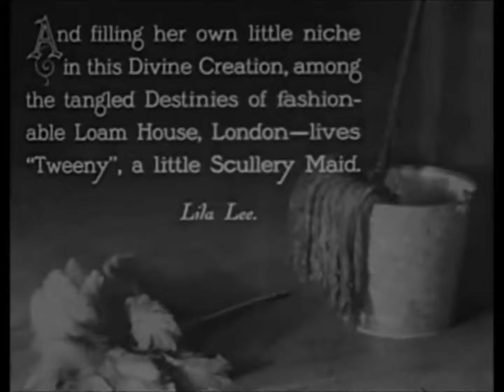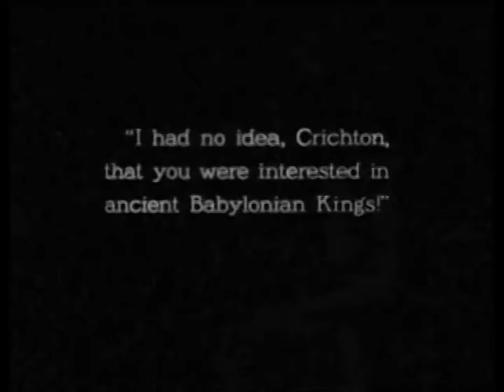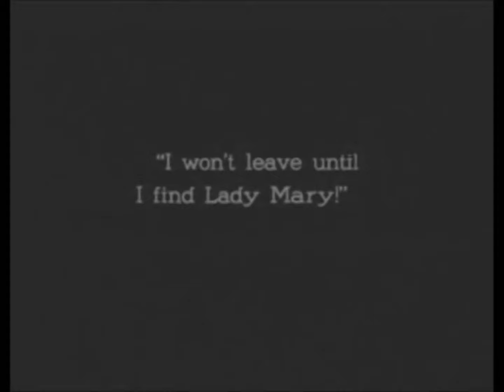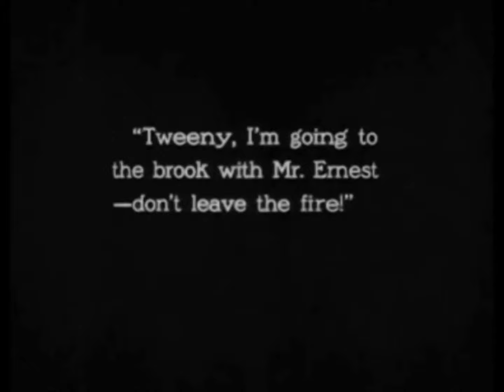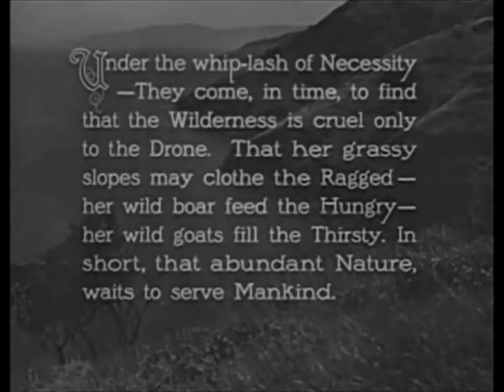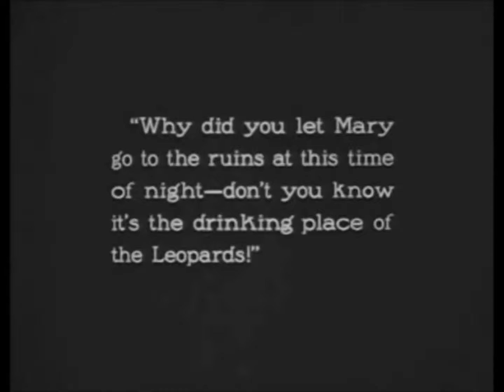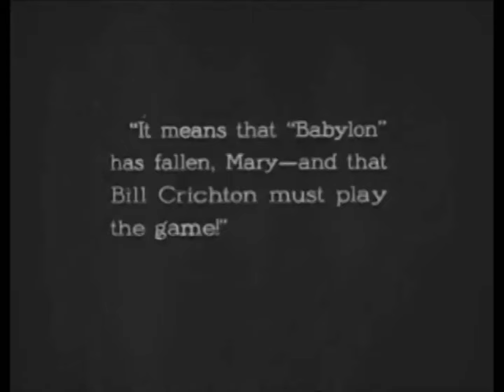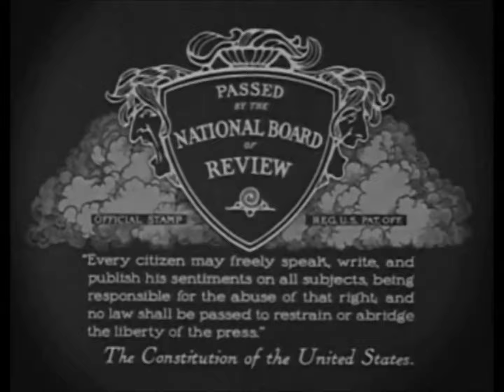Male and Female (1919 American Silent Adventure/Drama film)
Male and Female is a 1919 American silent adventure/drama film directed by Cecil B. DeMille and starring Gloria Swanson and Thomas Meighan. Its main themes are gender relations and social class. The film is based on the 1902 J. M. Barrie play The Admirable Crichton.

A previous version was filmed the year before in England as The Admirable Crichton.

Plot
The film centers on the relationship between Lady Mary Loam (Swanson), a British aristocrat, and her butler, Crichton (Meighan). Crichton fancies a romance with Mary, but she disdains him because of his lower social class. When the two and some others are shipwrecked on a deserted island, they are left to fend for themselves in a state of nature.

The aristocrats' abilities to survive are far worse than those of Crichton, and a role reversal ensues, with the butler becoming a king among the stranded group. Crichton and Mary are about to wed on the island when the group is rescued. Upon returning to Britain, Crichton chooses not to marry Mary; instead, he asks a maid, Tweeny (who was attracted to Crichton throughout the film), to marry him, and the two move to the United States.

Production
The film contains two famous scenes, indicative of de Mille's predilections as a filmmaker.

An early scene depicts Gloria Swanson bathing in an elaborate setting, attended by two maids, lavishing her with rosewater and bath salts, silk dressing gown, and luxurious towels.
Toward the end of the film, a fantasy sequence about ancient Babylon shows Swanson posed as Gabriel von Max's famous painting The Lion's Bride, which involved her being photographed with an actual lion.

Cast
Lila Lee as Tweeny, the scullery maid
Theodore Roberts as Lord Loam
Raymond Hatton as Honorable Ernest 'Ernie' Wolley
Mildred Reardon as Lady Agatha 'Aggie' Lasenby
Gloria Swanson as Lady Mary Lasenby
Thomas Meighan as Crichton, the butler
Robert Cain as Lord Brockelhurst
Bebe Daniels as King's Favorite
Julia Faye as Susan, 2nd Maid
Rhy Darby as Lady Eileen Duncraigie
Edmund Burns as Treherne
Henry Woodward as McGuire, Lady Eileen's Chauffeur
Sydney Deane as Thomas
Wesley Barry as Buttons, the Boy
Slats the Lion

Accolades
The film was nominated for the American Film Institute's 2002 list AFI's 100 Years...100 Passions.